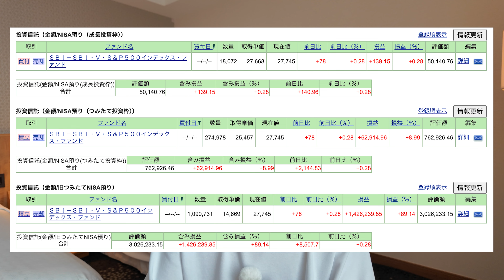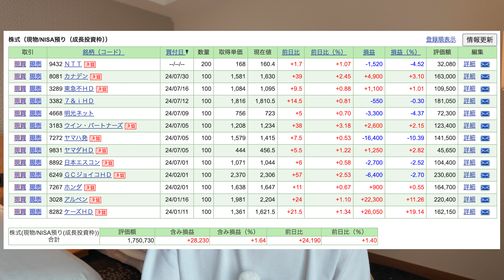新NISA実績公開 暴落の7月